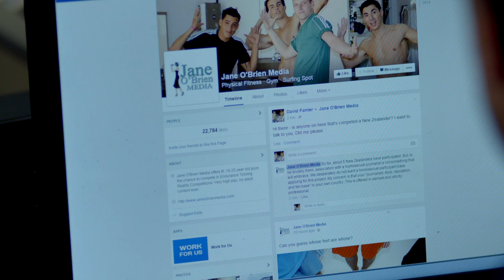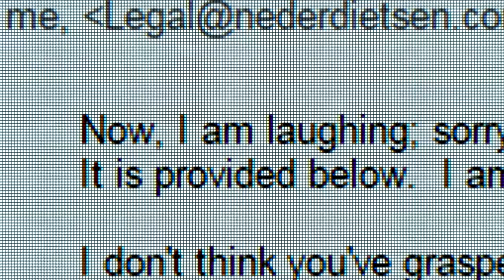TICKLED - NZ Trailer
New Zealand journalist David Farrier stumbles upon a mysterious tickling competition online. As he delves deeper he comes up against fierce resistance, but that doesn’t stop him getting to the bottom of a story stranger than fiction.

Coming to VOD and DVD soon!